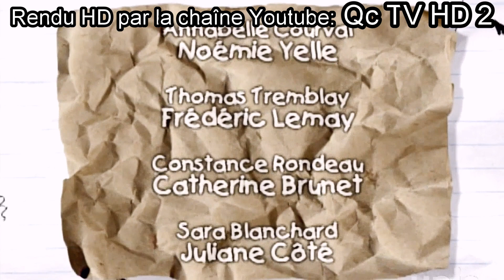RAMDAM [HD] ET LE GAGNANT EST (S6.15)